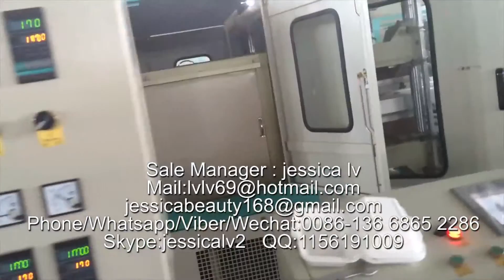disposable foam clamshell take-out containers making machine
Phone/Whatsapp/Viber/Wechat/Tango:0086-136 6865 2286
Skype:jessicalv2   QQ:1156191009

1. foam sheet extrusion line: make PS foam sheet from raw material. The raw material is general polystyrene granule.

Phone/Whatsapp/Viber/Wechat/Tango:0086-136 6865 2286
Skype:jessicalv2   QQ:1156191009